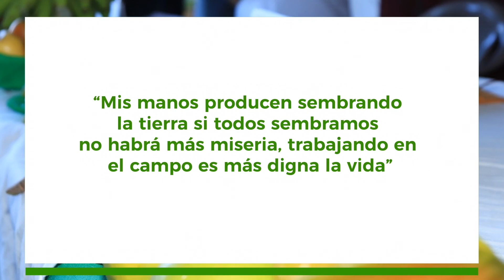Dia de la cruz